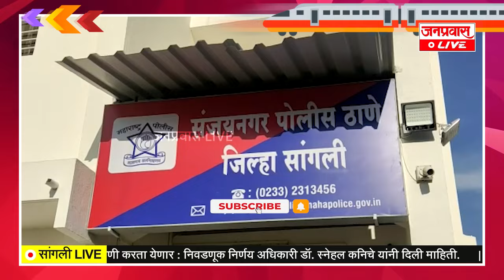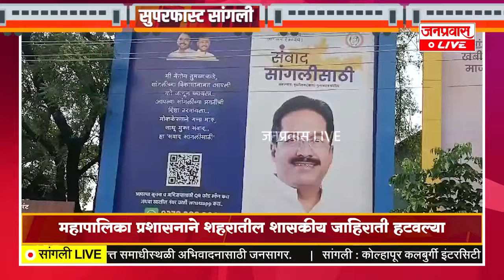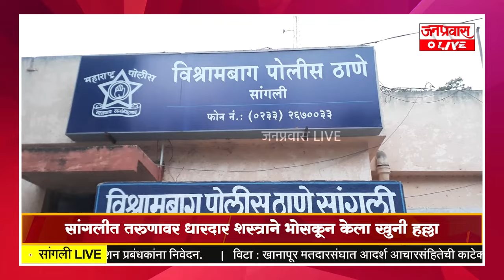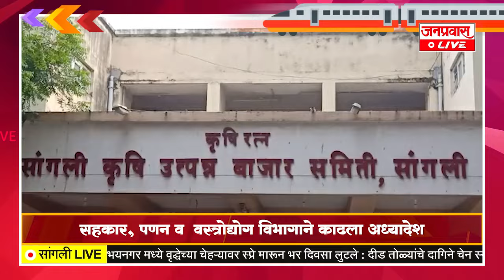जनप्रवास Live l माझं गावं, माझी बातमी l सांगली जिल्ह्यातील बातम्यांचा सुपरफास्ट आढावा.दि. १६-१०-२०२४